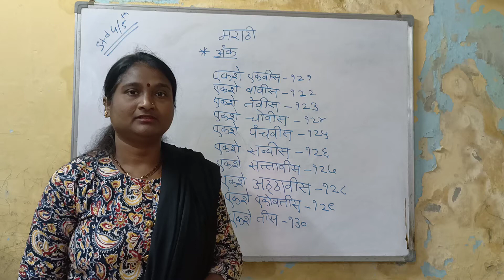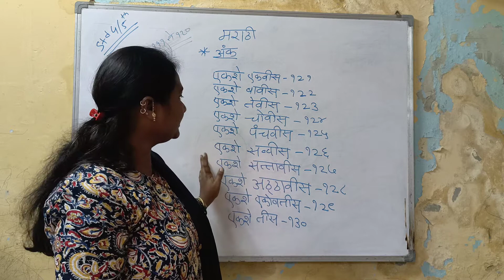Marathi Std- 4th & 5th